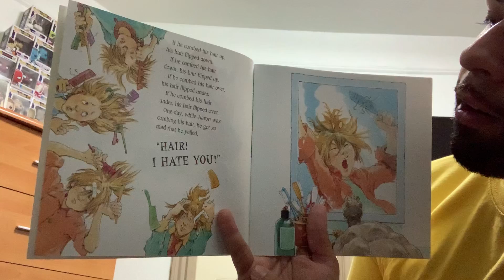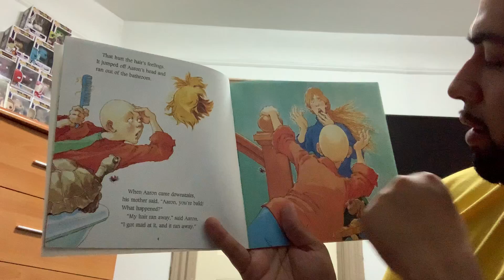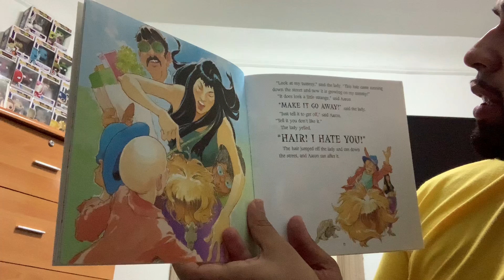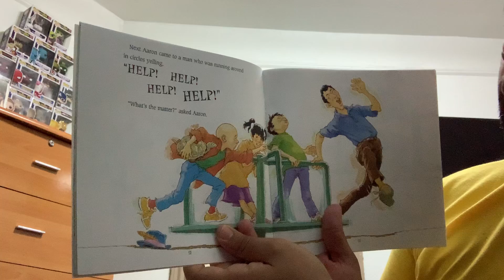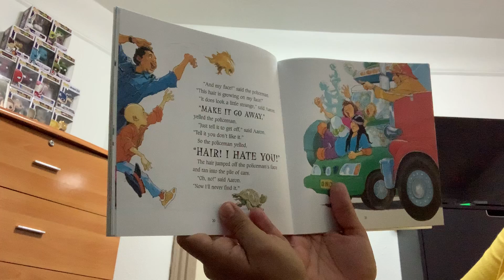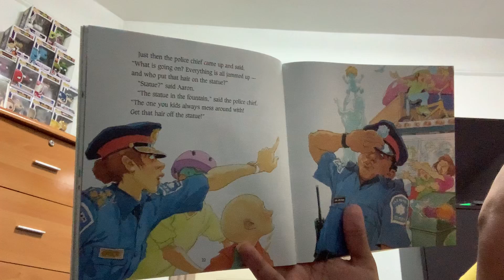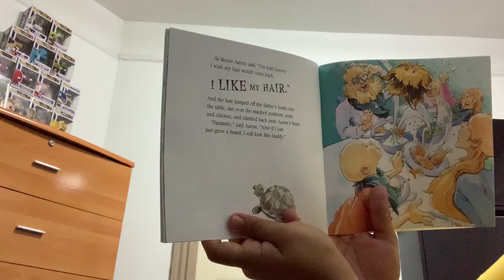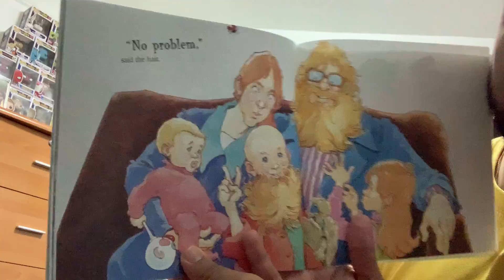Read with Richard Aaron's Hair